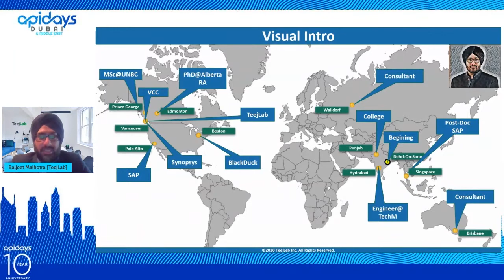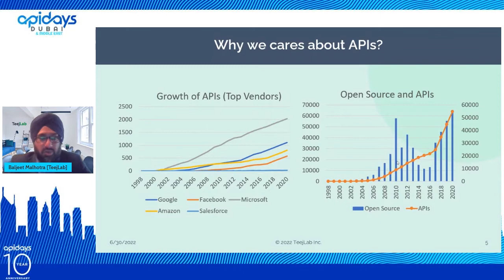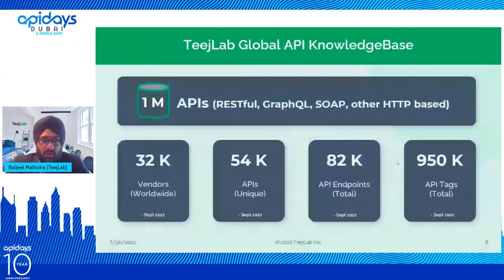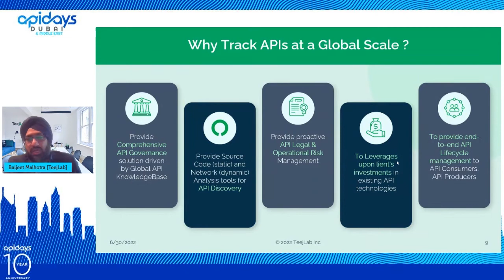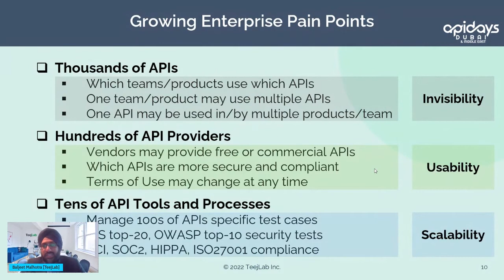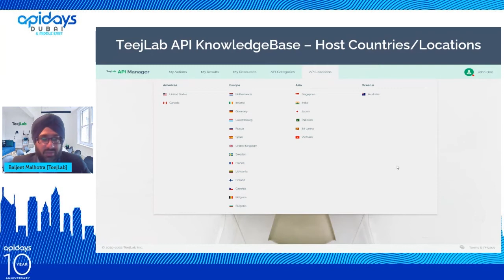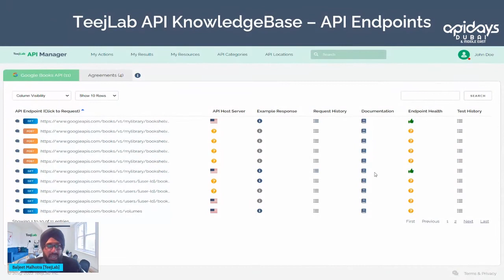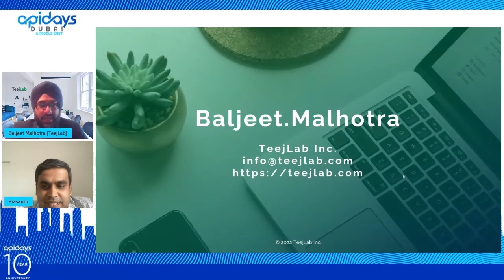Apidays Dubai 2022 - Monitoring the API Ecosystems at Global Scale By Baljeet Malhotra.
Apidays Dubai 2022 -

Monitoring the API Ecosystems at Global Scale
Baljeet Malhotra, Founder & CEO of TeejLab